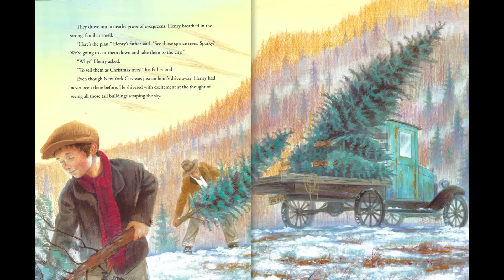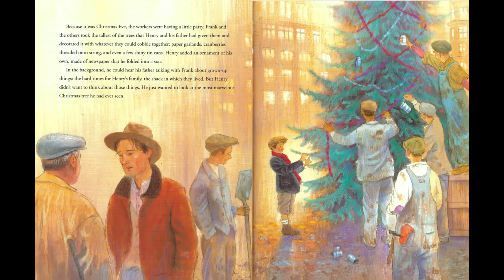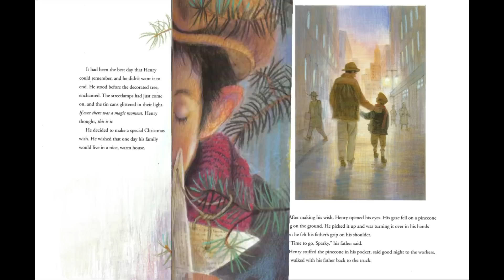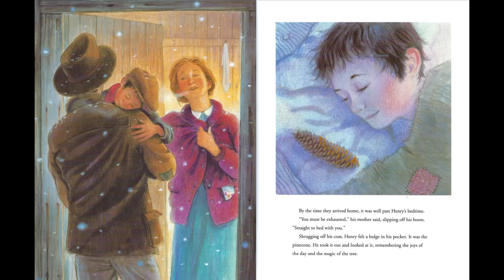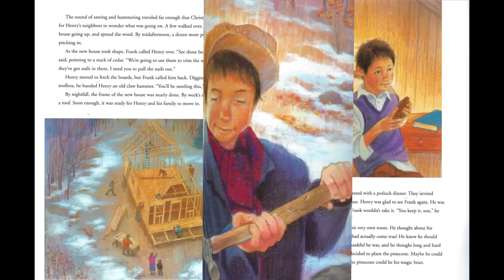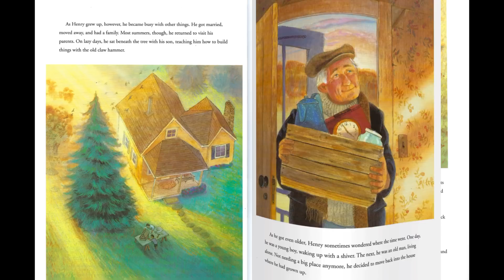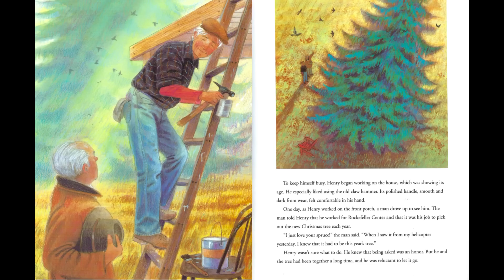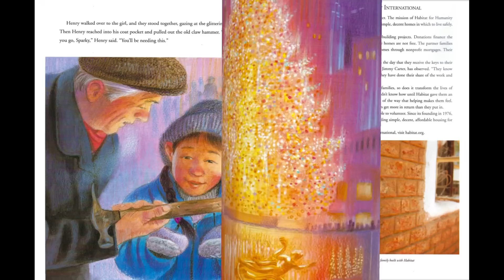The Carpenter’s Gift